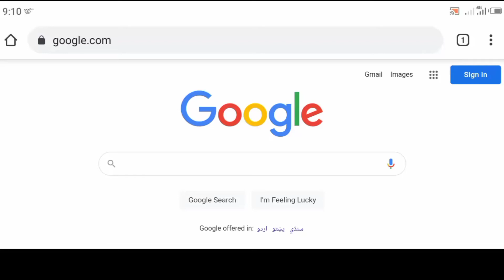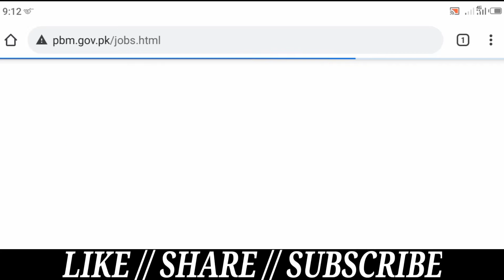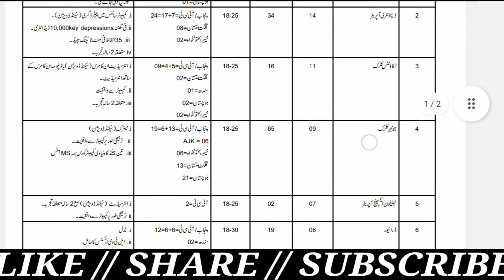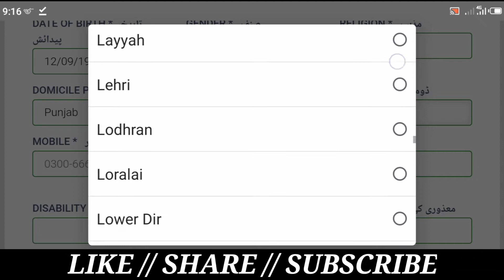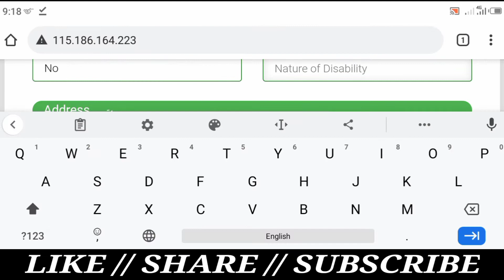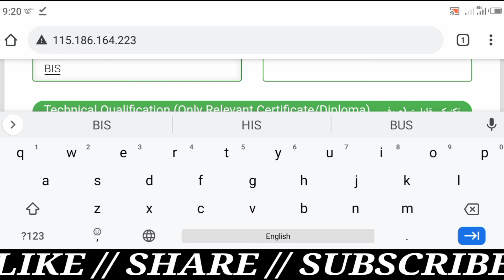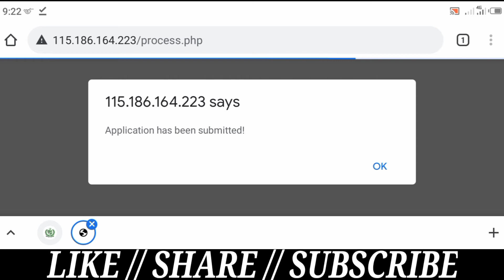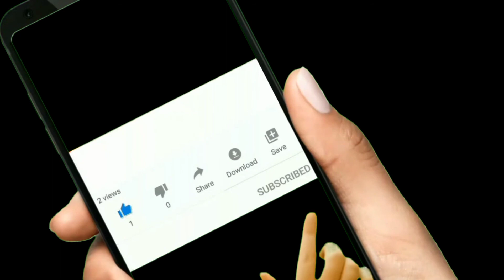Pakistan Bait ul Mal Jobs 2021 | How to Apply for Pakistan Baitulmal | International Learning Mart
Hi Guys!
In this video I’ll teach you how to apply for Pakistan Baitulmal because some jobs offered by Pakistan Bait ul Mal. If you want to apply for Pakistan Bait ul Mal jobs 2021, watch this video complete.